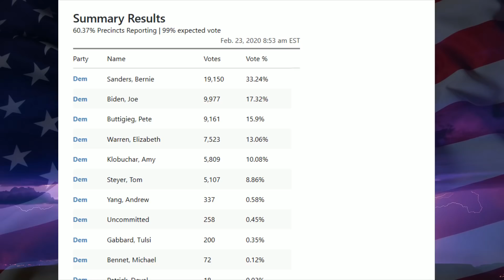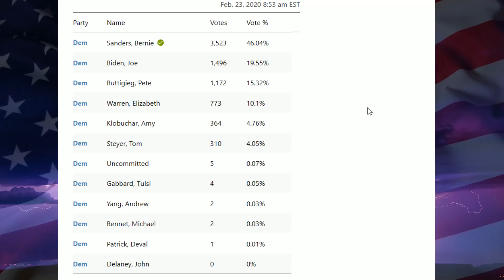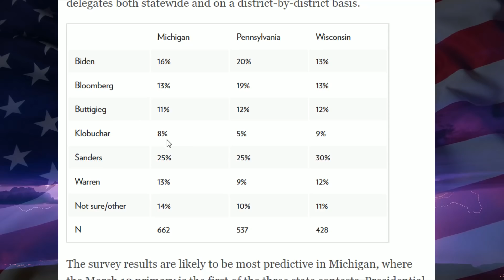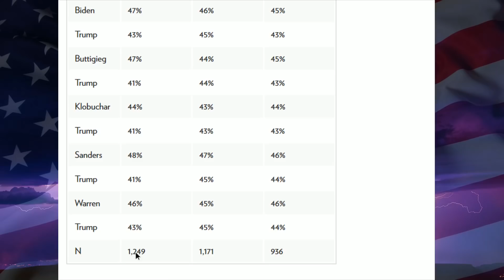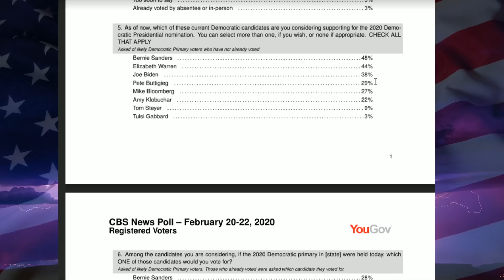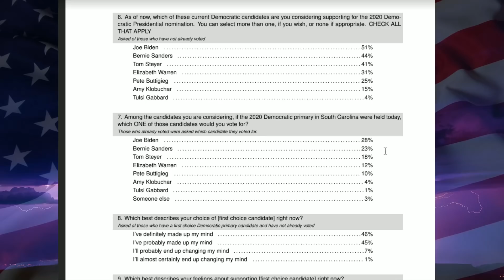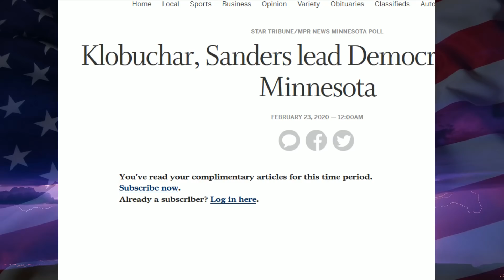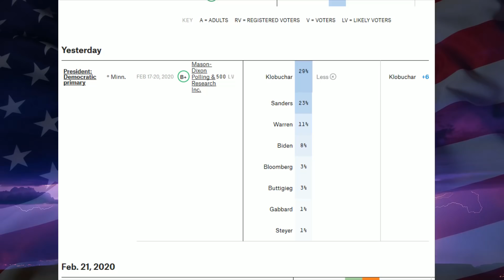6 New Primary Polls + Nevada Caucus Results Update - Bernie Keeps Frontrunner Status - February 2020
6 New Primary Polls + Nevada Caucus Results Update - Bernie Keeps Frontrunner Status - February 2020 - MI, PA, WI, SC, MN

2020 Presidential Election Polls - Trump vs. Joe Biden, Bernie Sanders, Michael Bloomberg, Pete Buttigieg, Elizabeth Warren, Cory Booker, Andrew Yang, Tulsi Gabbard - Who'll Be The 2020 Democratic Presidential Nominee? Will Trump Lose in 2020? Will Trump win in 2020? Will the Democrats win in 2020? Will Democrats Lose in 2020?

Democratic Primary 2020 Candidates - Democratic Frontrunners 2020 Bernie Sanders, Joe Biden, Elizabeth Warren, Andrew Yang, Pete Buttigieg, Michael Bloomberg, Amy Klobuchar, Tom Steyer

1. Bernie Sanders
2. Joe Biden
3. Michael Bloomberg
4. Elizabeth Warren
5. Pete Buttigieg
6. Amy Klobuchar
7. Tom Steyer
8. Tulsi Gabbard

2020 Democratic Primary Prediction - 2020 Democratic Hopefuls - 2020 Democratic Presidential Candidates - 2020 Democratic Presidential Nominee - In this video I go through 6 New Polls February 2020 Polls.